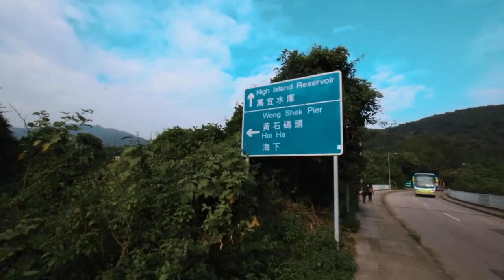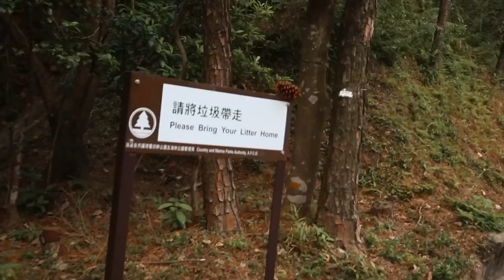《膠遊》踩板上萬宜水庫 踩到下面見晒紅？｜輕鬆遊｜香港｜Vlog⑤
歡迎幫我加字幕呀！

Hu Ge 誰的 HK
YouTube: HU GE 誰的 HK
Facebook: Hu Ge 誰的 HK
記得要Follow, Like 同埋Subscribe 晒我同Hu Ge 既IG, Facebook and YouTube